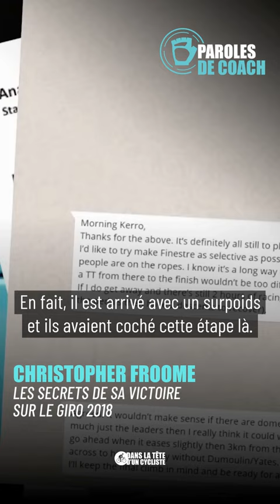Christopher Froome : les secrets de sa victoire ! - Dans la Tête d'un Cycliste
Quelle stratégie a été mise en place pour mener à la victoire de Froome sur le Giro ?